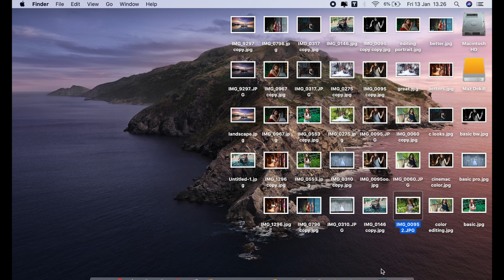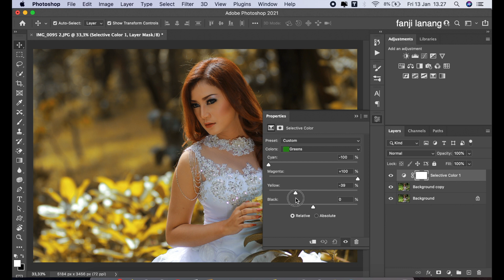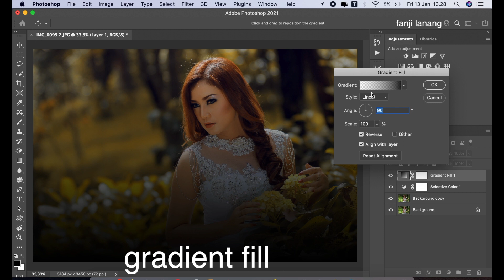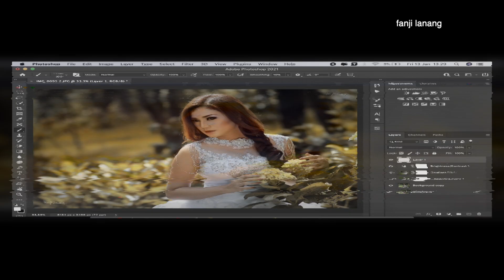Another Way To Color Grading Photo | Photoshop Tutorial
For Beginners Portrait Photo Editing | Photoshop Easy Way To Make Your Photo Looks Better |  MOODY CINEMATIC COLOR GRADING | Photoshop 2022 color grading with simple process and using adobe camera raw